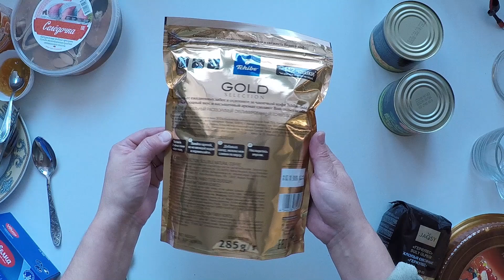СВЕТОФОР 🚦 ПРОБУЮ ПРОДУКТЫ ПЕРЕД ПРАЗДНИКАМИ В МАГАЗИНЕ НИЗКИХ ЦЕН. КАЗАХСТАН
В магазине Светофор ажиотаж. Перед новогодними праздниками для вас сделала дегустацию самых востребованных продуктов. не все вошло в ролик,  так что продолжение следует. Очень важно для всех ваше мнение по поводу продуктов из Светофор. Надеюсь Вы поделитесь своим опытом и мнением.

Плейлист Проверка продуктов на качество

Плейлист Боня

плейлист Светофор